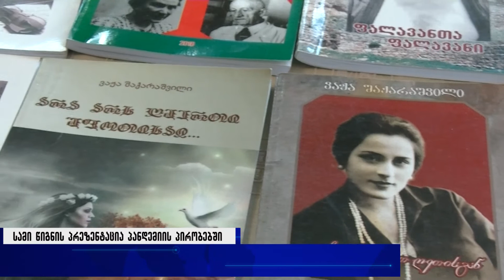სამი წიგნის პრეზენტაცია პანდემიის პირობებში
ეწვიეთ ტელეკომპანია ,,თრიალეთის" ოფიციალურ საიტს